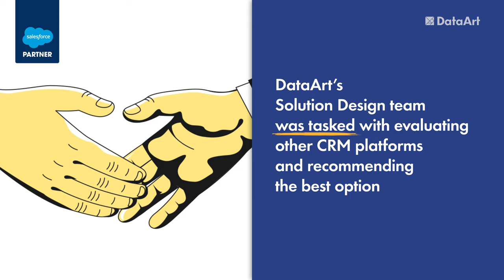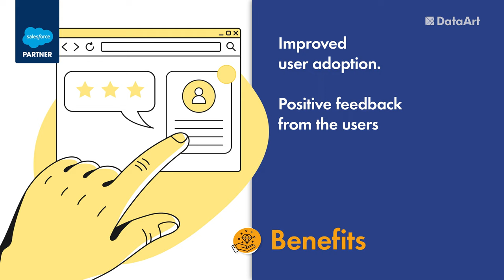How DataArt Tackled a Complex CRM Migration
As companies begin to expand their sales force and formalize their sales operations in an effort to improve their market presence and sales pipeline, homegrown CRM systems may not meet the needs of a growing company any longer. DataArt’s Solution Design team was tasked with evaluating the existing system and recommending a path forward. The team brought together a range of expertise necessary for understanding the related business questions such as how a migration will impact organizational structure, cost structure, and a company’s ability to succeed in its sales efforts.

By migrating to Salesforce, the company was able to consolidate its legacy CRM systems and components in a single, modern Cloud-based system. The migration to Salesforce also provided the ability to the company to harmonize the pipeline management processes across all of its offices, resulting in a single, unified process that is also more streamlined and efficient.